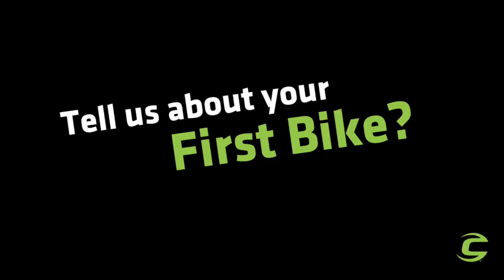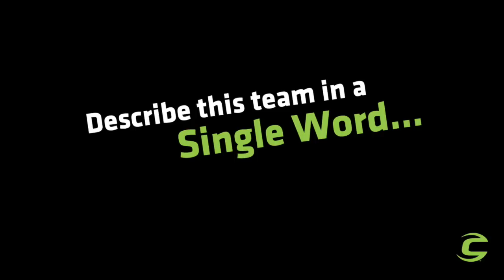Ben King Interview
Cannondale-Garmin Pro Cycling's Ben King Talks with the Cannondale Gazette about his beginnings in cycling, his first grand tour and his goals for the future.